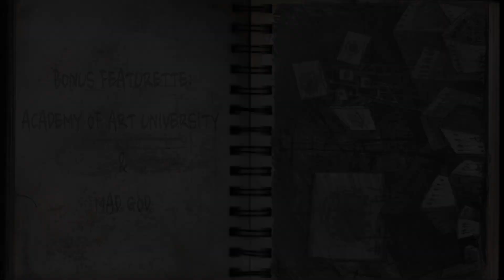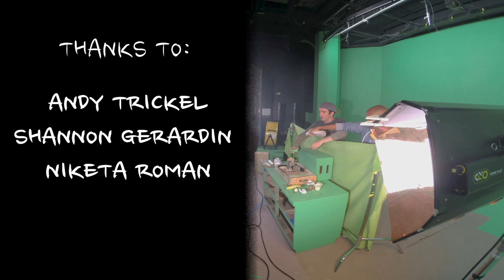Mad God (2021) | Academy Of Art University & Mad God | Special Features